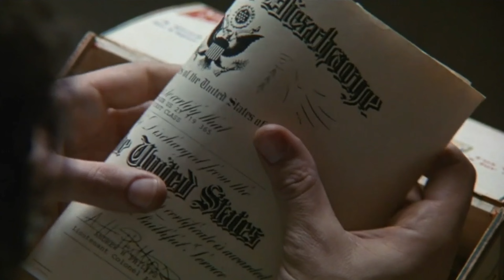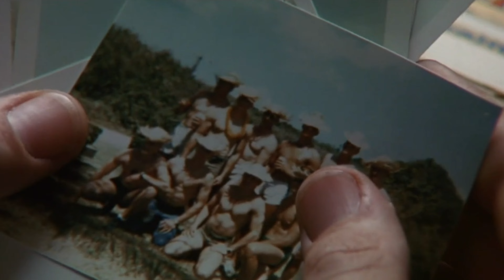The Movie Don Reviews Jacobs Ladder. Andy After Prison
In this movie review, The Don shares his thoughts on the acclaimed film, Jacobs Ladder. If you're a fan of psychological thriller movies, then you need to watch this movie! Jacobs Ladder is a stunningly suspenseful film that will keep you on the edge of your seat. In this movie review, The Don shares his thoughts on the film, and shares his thoughts.

Thumbnail Artist: Filip Andrejevic
Script Writer: Sam_makes_stuff
Voice Over: Tiny Mike
Editor: Sebastian Giraldo